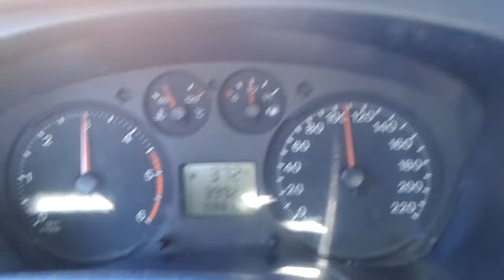FORD TRANSİT RAMPADA HIZLANMA